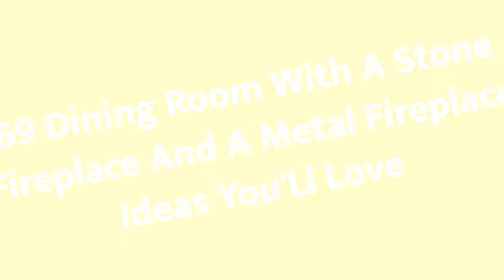75 Dining Room With A Stone Fireplace And A Metal Fireplace Design Ideas You'll Love 🏡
0:00:00 - Intro
0:00:12 - Dining Room With A Stone Fireplace And A Metal Fireplace Design Ideas You'll Love: Inspirations 1 to 25
0:03:01 - Dining Room With A Stone Fireplace And A Metal Fireplace Design Ideas You'll Love: Inspirations 26 to 50
0:06:02 - Dining Room With A Stone Fireplace And A Metal Fireplace Design Ideas You'll Love: Inspirations 51 to 75

👋 Well Hello!